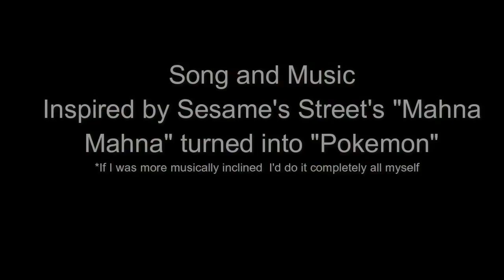Pokemon XY&Z Anime Discussion: The Kalos League Conclusion! Review!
In this review, I discuss, my overall thoughts on the league, as the league concludes. Unfortunately I don't talk TOO much about the episode in question (apologies about that).